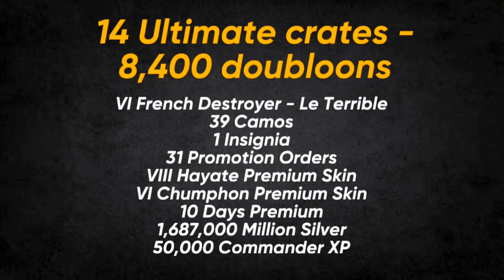SPENDING 9,000 DOUBLOONS ON CRATES - WORLD OF WARSHIPS LEGENDS (CRATES OPENING) XBOX PLAYSTATION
Welcome back to another video on the channel, in this video we’re going to be opening the new Ultimate Crates on World of Warships Legends

I got this idea from Dr Ghost Games, check out his video below!

This is my first voiceover so any feedback in the comments is very welcome!

Come over to Twitch to watch me play WOWS Legends live, let’s get into a division and run some ships!

Good luck and fair seas Captains⚓️